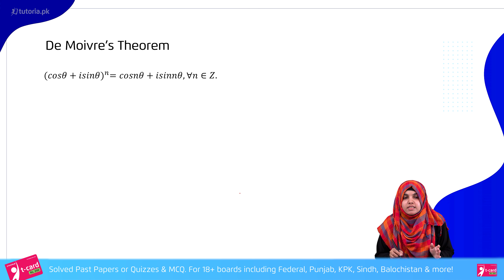Maths Class 11 Chapter 1 | Number Systems | Federal Punjab | tutoria.pk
The video explains Decimal Representation of Rational and Irrational Numbers and Properties of the Fundamental Operations on Complex Numbers. Through this video, the students would be able to understand the Geometrical Representation of Complex Numbers and the Complex Plane.

In this video, you will study Maths Grade 11 Chapter 1 "Number Systems" by instructor Samra Maqsood.

tutoria.pk features a digital platform that imparts high quality learning experiences to Matric and Intermediate students. We offer full length video lectures, 5+ year past paper solutions, book notes and 7000+ interactive MCQs and informative quizzes.